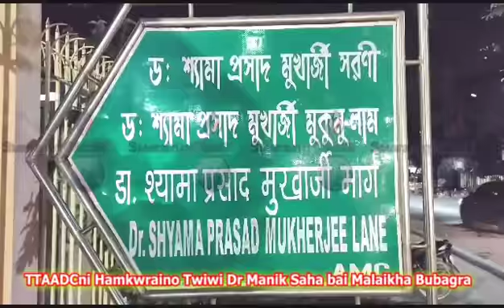Bubagra CMni Nogo Thangkha # Issue Tamo Wngwi Man?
CM Dr manik Saha's House Visit